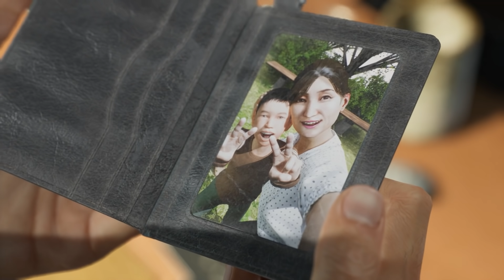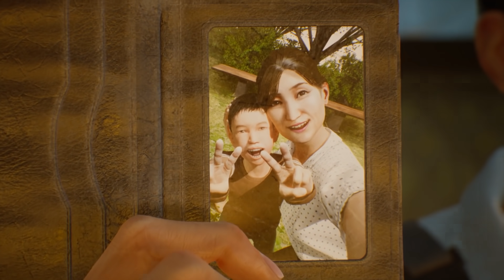渋谷の地下に「行ってはいけない神社」があることを知っていますか？ - Ghostwire: Tokyo - Part3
KK、かっけぇ。
「Ghostwire: Tokyo - ゴーストワイヤー東京」というゲームです。